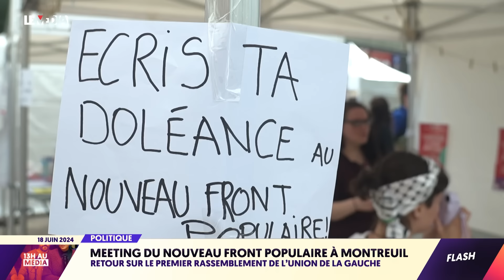NOUVEAU FRONT POPULAIRE : À MONTREUIL, LA GAUCHE S'ENGUEULE MAIS S'UNIT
Le Média est officiellement en course pour obtenir un canal TNT ! Nous l’affirmons,  nous sommes prêts pour diffuser dès le 1er mars 2025 !

Hier soir s'est déroulé, face à la mairie communiste de Montreuil, le tout premier meeting du Nouveau Front Populaire, ou du NFP comme disent les initiés.

Accompagné d’Andreï Manivit à la caméra, notre journaliste Cemil Sanli a arpenté la place. Une place plutôt bondée, accueillant plusieurs milliers de personnes autour d'une scène centrale carré. D’abord sous un beau soleil puis sous une pluie orageuse. Qu’importe, le programme s’est déroulé presque sans accroc.

L’objectif de ce premier événement de campagne qui doit emmener le NFP au second tour des législatives dans 12 jours, et à la victoire le 7 juillet face à l’extrême-droite, est d’afficher l’union de la société civile derrière les partis des gauches unies. Et pour se faire, les organisateurs ont mis les petits plats dans les grands, faisant intervenir entre autres Sophie Binet, Caroline de Haas, les économistes Mickaël Zemmour et Thomas Piketty, ou encore Manès Nadel et Edwy Plenel, pour aborder des questions telles que la justice sociale, fiscale et économique, la défense du service public, les libertés et discriminations, ainsi que la transition écologique.

Une soirée animée par l’économiste star Julia Cagé, mais une soirée qui s'est surtout déroulée à l'ombre des guéguerres de sièges et d'égo, notamment d'Alexis Corbière.